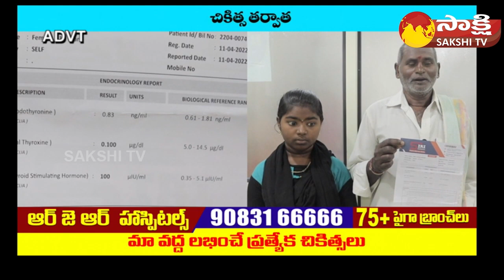RJR Herbal Hospital | దీర్ఘకాలిక వ్యాధులకు హెర్బల్ చికిత్స విధానం @SakshiTVCommercials ​